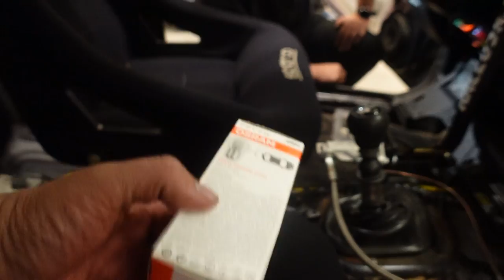PRO vs HÖNTSÄ! | Lapua Driftmadness 2022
Nyt on ajettu autoja laidasta laitaan kumpi onkaan kivempaa? :D

Alkuperäinen kuva: Lavila Photography